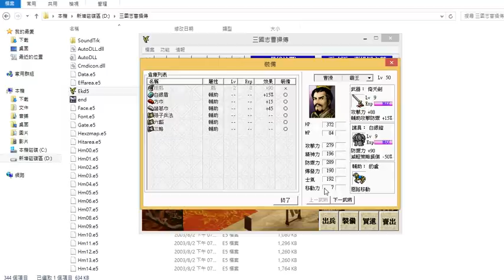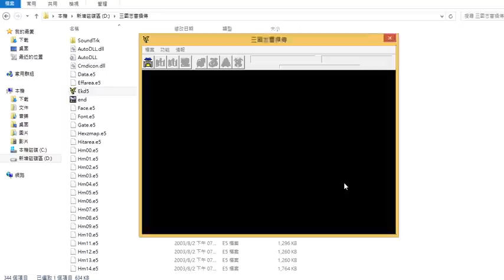三國志曹操傳－五丈原之戰 貳(藍)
藍線關卡終於全破了!
在孫氏父子那邊花太多時間了,還不小心讓惇哥撤退.-.
一直忘記點對話="=
強制出戰武將:曹操
出兵位置:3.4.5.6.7跟著曹操往右邊房間,其餘在中央待命
出兵最多人數:15人
寶物:無
注意事項:當有兩名武將進入東方的房間後,劉備和張飛出現,通往東方房間的兩扇門會關起來(我有派人卡門所以沒事),同時除了房間的兩名武將其餘全數混亂